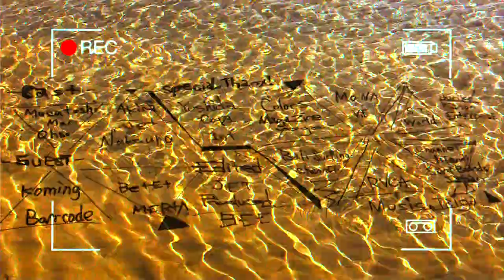-Kether Tokyo- Bali 2014 Vol,1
- Kether Tokyo - Bali2014 Vol,1

DVD 『Evolving』 Now on sale ！！！

Resident Cast
Masatoshi "MAR" Ohno
Akira "JET" Nakaura

Guest Cast
Betet Merte
Koming Barrcode

EDIT
JET

MUSIC
Taiga

PRODUCED
Bee

-ケテル トウキョウ   Bali2014 Vol,1 -
  Kether Tokyo Crew Made Video

- 出演 -
Koming Barrcode
Betet Merte
大野 "MAR" 修聖
中浦 "JET" 章

- 編集 -
JET

- 音楽 -
Taiga

Directed
JET

PRODUCED
Bee

Special Thanx
Yoshidacaps int
ColorsMagazine.com
Monavie
RVCA
Channel Islands SurfBoards
ST World
Bali Surfing Channel
Noriko

And

All Friends